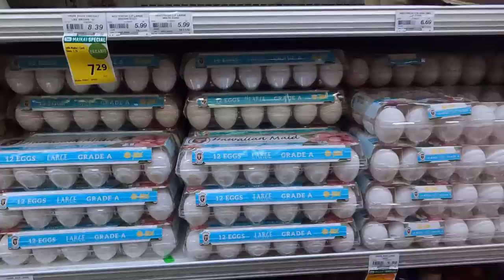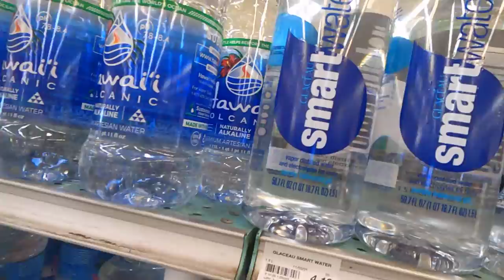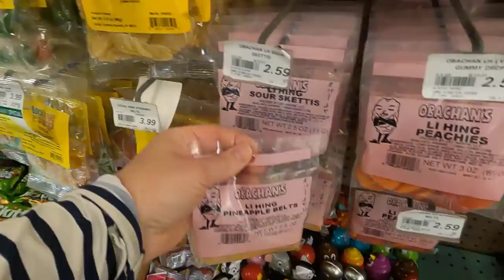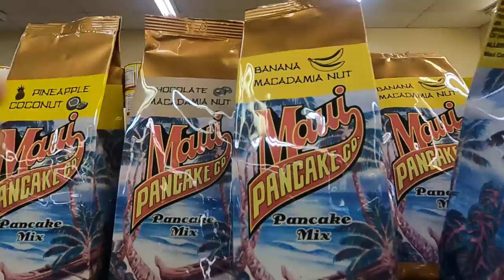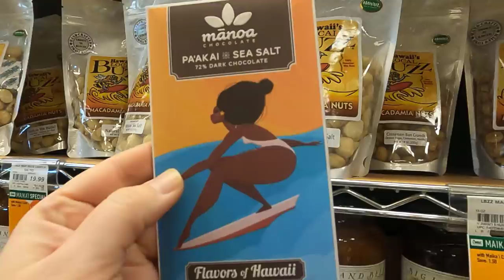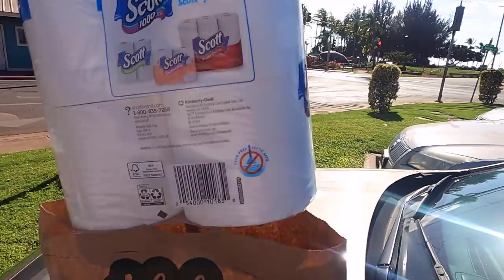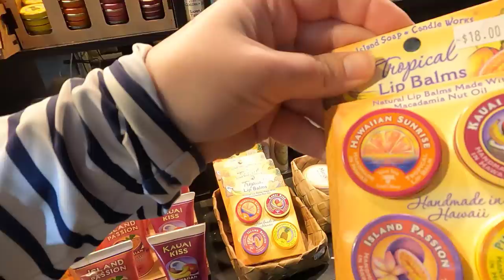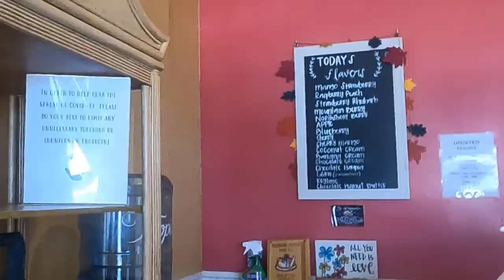SHOP WITH ME Hawaii Grocery Store Prices | Foodland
Shop with me at a Hawaii Grocery store! See the unique Hawaii products and prices at Foodland in Maui, Hawaii! As a bonus, watch as Mark swims with dolphins and sets a personal record for freediving! Aloha!

Packages/Letters:
Lauren Hamm